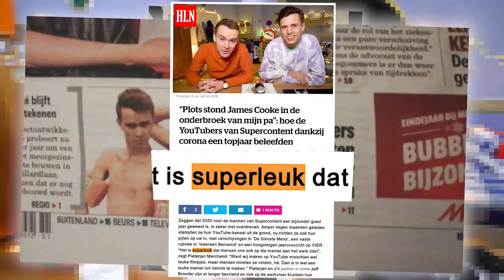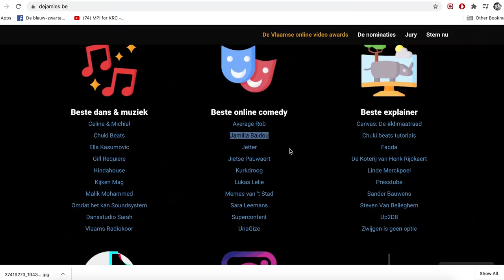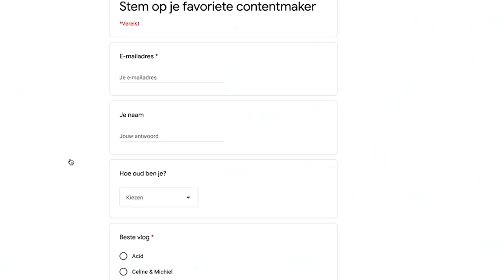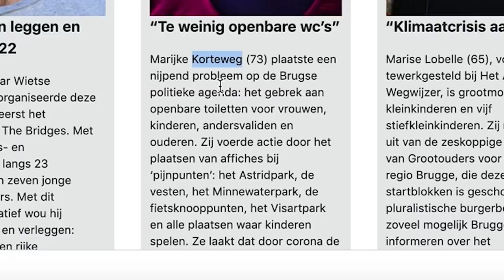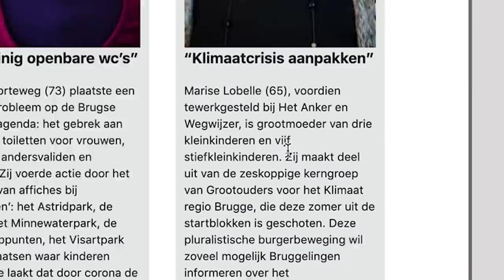Onze laatste video.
(of toch voorlopig)

JE KAN ONZE MERCH NU OOK KOPEN!